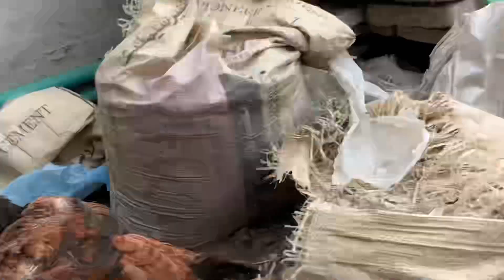My Aseel Hen adopted her Chicks Again😍 Aseel Murgiyo ma larai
Hello doston umeed krta hoon aap theek hoon gay is channel pr mein aap sb k our apne shoukh k mutabik janwar parindo ki videos daala kroon ga tou channel ko dikhiye our support karain thank You.